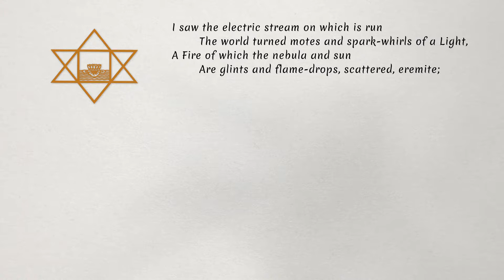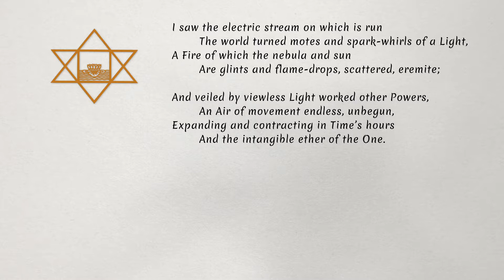Discoveries of Science, a sonnet by Sri Aurobindo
A sonnet by Sri Aurobindo
Recitation: Aravinda Maheshwari
Video Production: Sergey Stanovykh